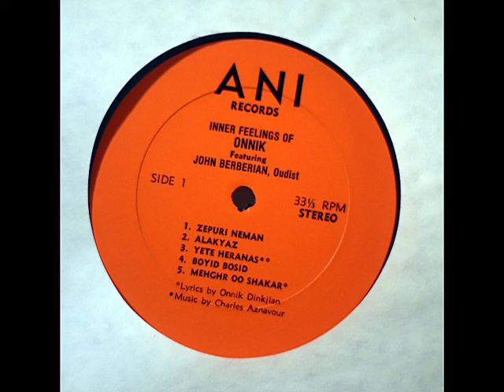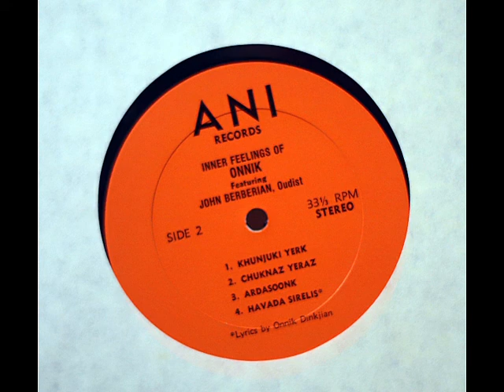Onnik Dinkjian - Mehghr Oo Shakar 1976